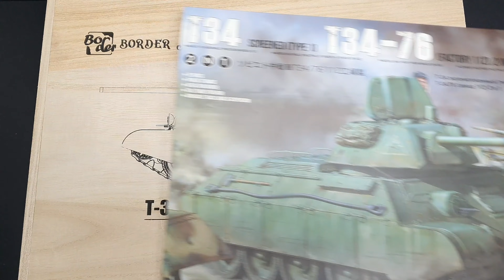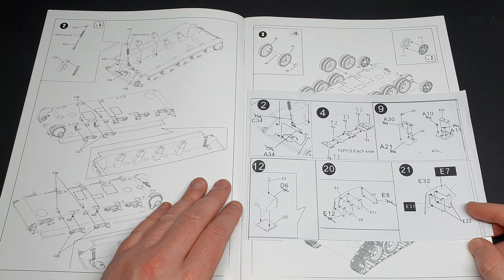1/35 T-34 E Border Model | Full Build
In this video I build the Border Model T-34 E in 1/35, this kit had some great detail but it was let down a bit with some poor fit and questionable instructions .

I this project was voted for by poll by my Patreons.
If you want Your name on the video, exclusive photos, polls and more head over

*discord server*

I have recently launched a discord server and its rapidly growing !
There are many different channels for discussing different aspects of the hobby, and even a few for general off topic stuff,
We are just about to launch our first group build as well focusing on the shelf of doom.. come over and join in and get those models finished !

Also if you haven't tried VMS Products you totally should!